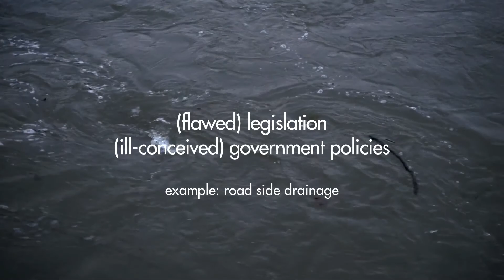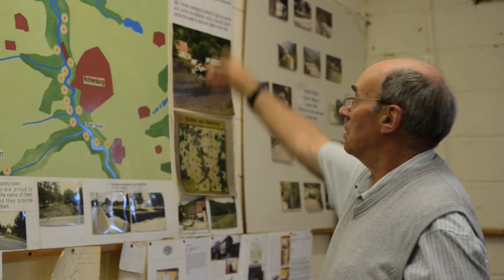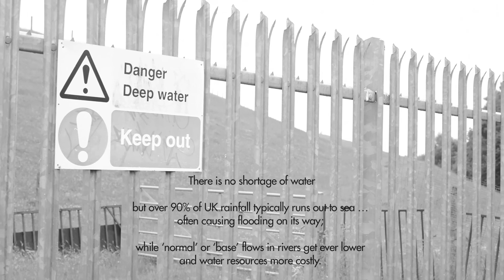Flood and Drought - Rough Cut - Preview Version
A short film (in preview stage). tracking down the reasons how we can be 'in drought' as well as 'flooded' at the same place and time. Interviewing Osman Goring at Coaley Mill, Gloucestershire, UK gives us an indepth view into this phenomena which is occurring more and more right on our doorsteps in Great Britain. Turns out - the main factors contributing to this 'natural disaster' are... man-made!